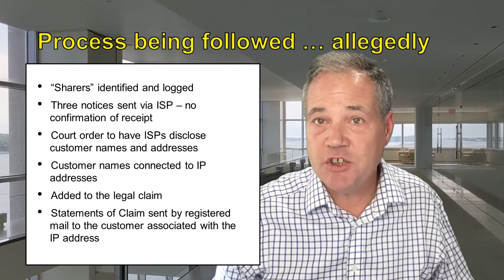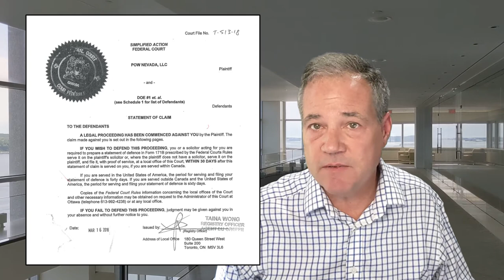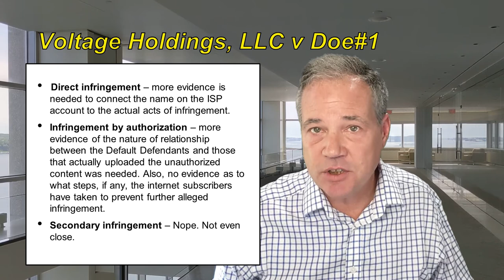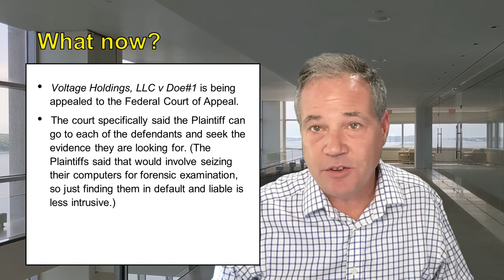Mass file-sharing lawsuits in Canada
Hollywood studios and production companies are starting mass copyright lawsuits and sending out a blizzard of legal claims from coast to coast. This is a high level overview of what''s going on.

If you have received, by registered mail, a statement of claim like one described in this video,  you really, really should seek legal advice from a lawyer who has dealt with matters like these.

All views expressed are solely those of the creator and should not be attributed to his firm or any of its clients.